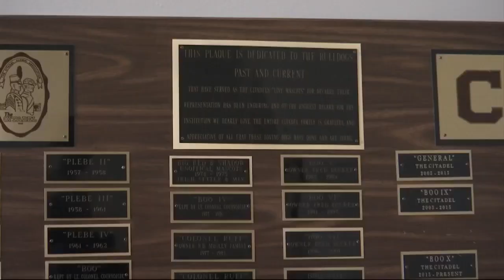Citadel Mascot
Miley Cyrus visits and performs.